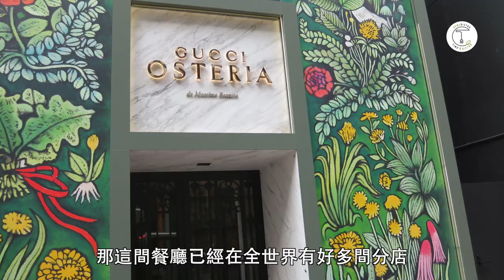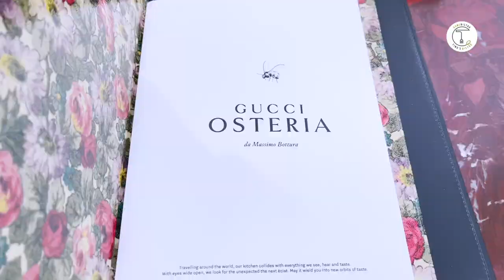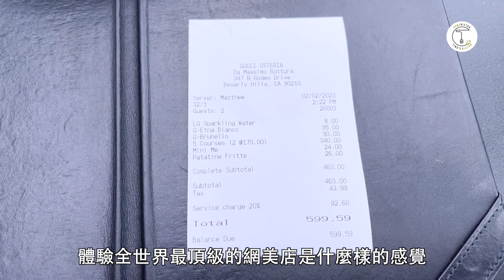加州最終回！比佛利山莊最貴網美店「Gucci Osteria」終於如願吃到夢幻漢堡!?｜2023美國行5｜克里斯丁Vlog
此次加州之旅最後的一支壓軸影片來到了大名鼎鼎的 比佛利山莊 探訪我在出發之前就很好奇的 gucciosteria 。米其林三星大廚Massimo Bottura聯名的一星餐廳，從裝潢、概念設計都充滿氣勢！餐點本人又是如何呢？我們一探究竟吧！

📖《克里斯丁與主廚的亞洲料理課》
以 烹飪技法 為核心的料理課！
四大菜系（臺•日•泰•粵）
四位業界真功夫的大廚傾囊相授
📖《食驗煮義》食譜書購買通路

■ 廚神湯瑪斯凱勒「法式洗衣店」吃懂了14年米其林三星的滋味｜克里斯丁Vlog

■ 一碗賣了70年的紅燒牛肉麵 手工製麵的名店「老山東牛肉麵」｜克里斯丁細品